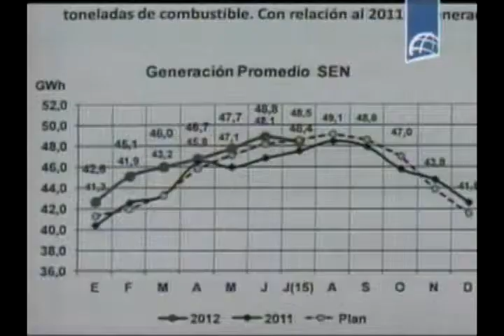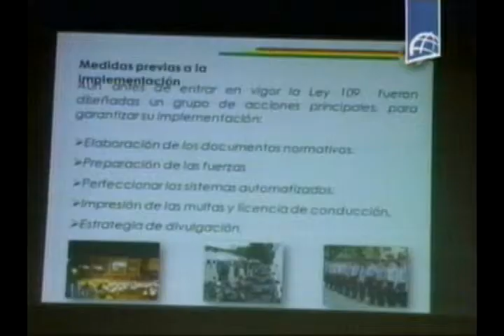Parlamento cubano analiza el comportamiento de la generación eléctrica y situación del transporte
Directivos de la Unión eléctrica informaron a los diputados, el comportamiento del consumo de electricidad en el país durante los primeros siete meses del año. Por otra parte las autoridades del Ministerio de Transporte y el Instituto de la aeronáutica Civil, informaron la gestión de ambos sectores, con énfasis en la calidad de los servicios.